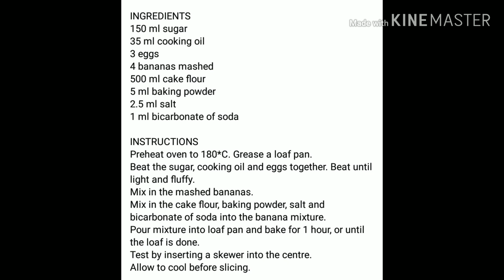Smile Emilyn's way of making banna cake delicious and easy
An OFW and British Long Distance Relationship 🇬🇧🇵🇭